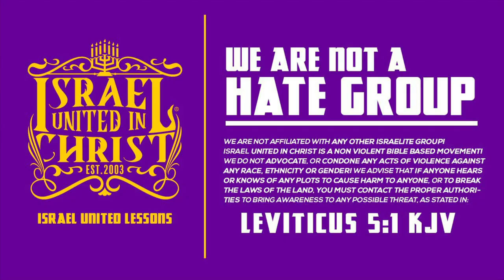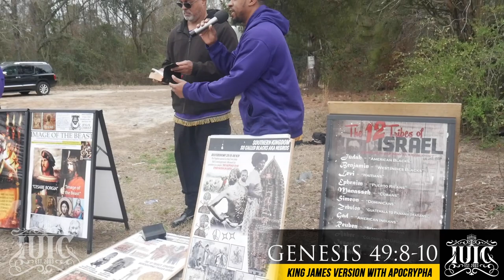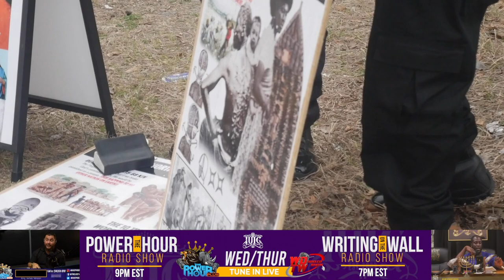Murdered By Her Own Brother, We Need Help!